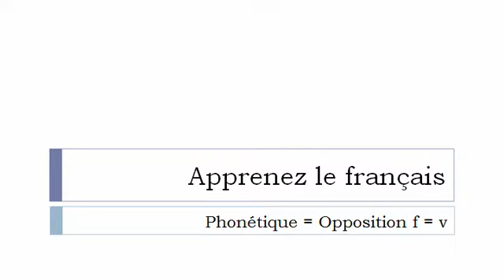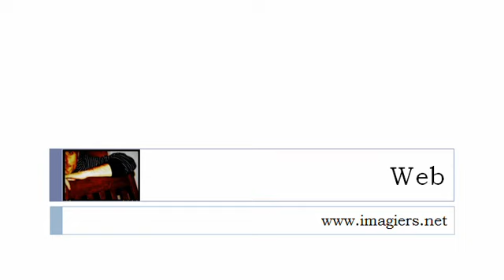学习法语的 = 语音＃ F V